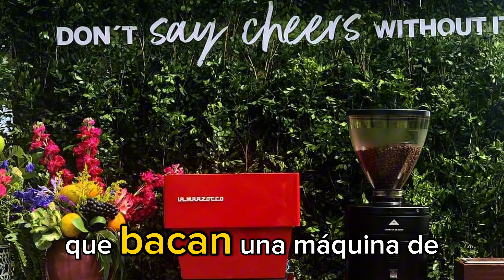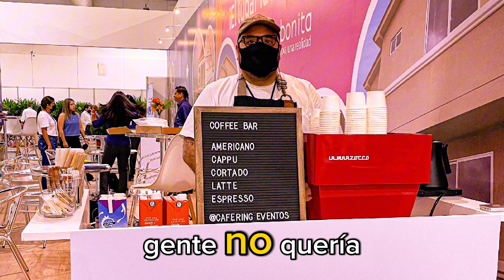¿Cómo Nació Nuestra Estación de Café Móvil Cafering? + tips sobre mi experiencia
Hola coffee lovers, bienvenidos a barista Mario TV. Hoy les traigo una historia que ha marcado un antes y un después en mi carrera y mi vida el emocionante viaje de crear mi propia estación de café móvil, mi primer emprendimiento actualmente se llama: Cafering Eventos. 🚚

¡Cursos Presenciales en Guayaquil, Ecuador!

¡Cursos Presenciales en Miami, Estados Unidos!